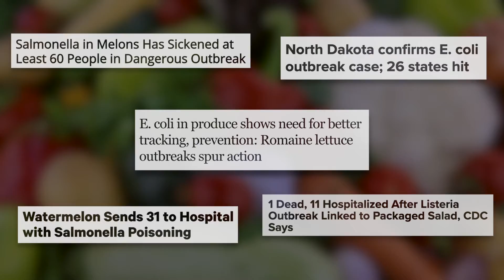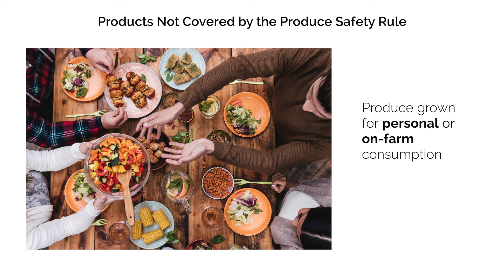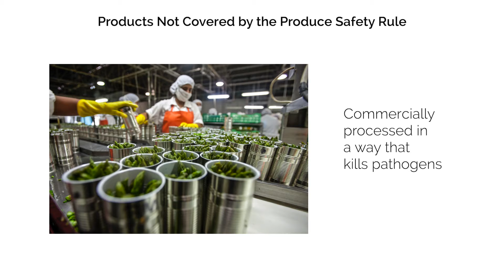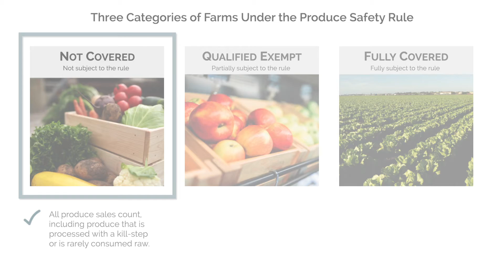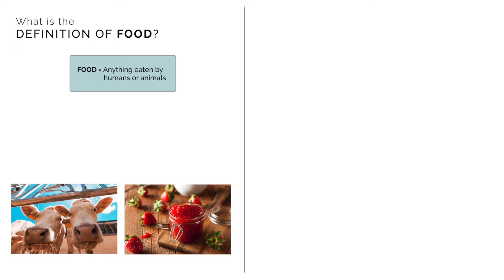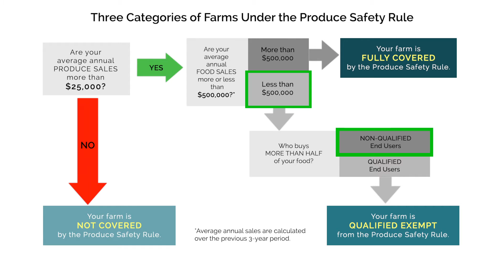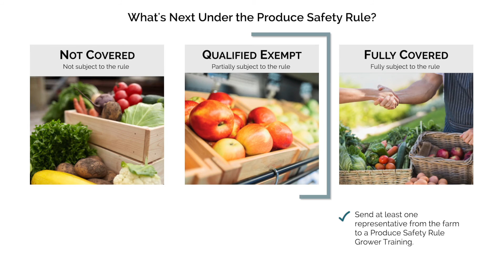FSMA Produce Safety Rule: How does it apply to my farm?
This video guides you through the basics of the Food Safety Modernization Act (FSMA) Produce Safety Rule and helps you figure out how the Rule applies to your farm.